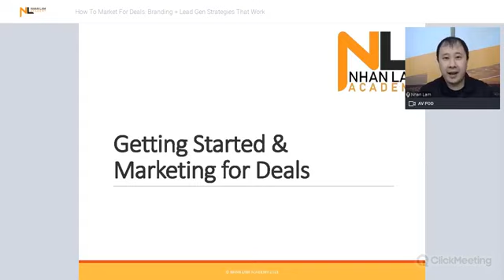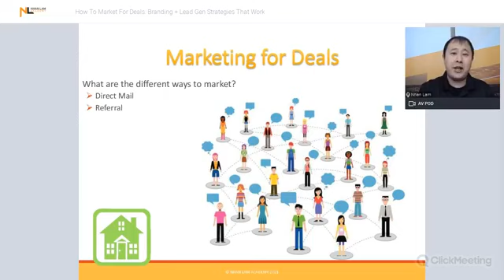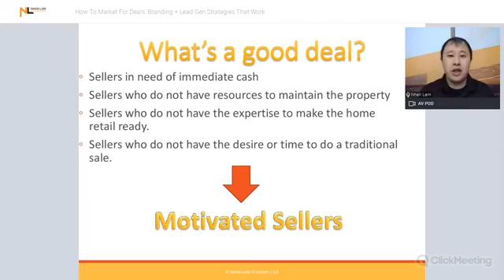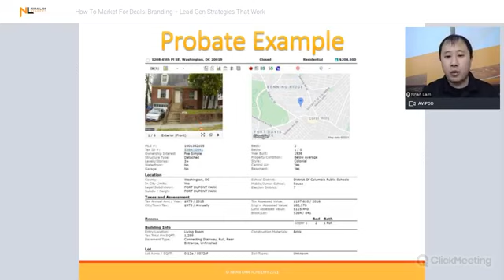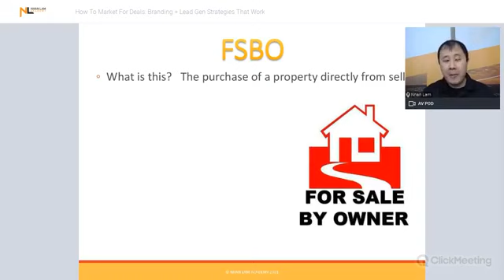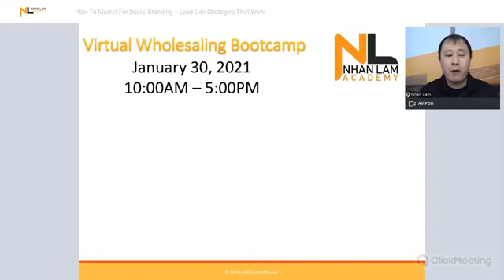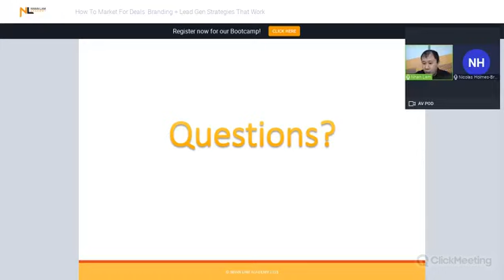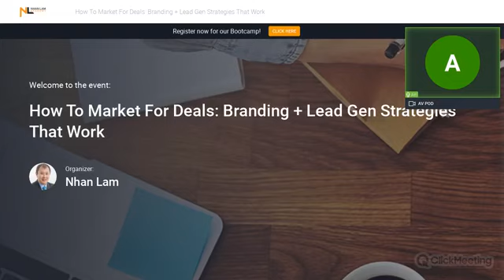How To Market For Deals: Branding + Lead Gen Strategies That Work—Jan 2021 [GRID Fortune Homes Team]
Where do you find these deals? It's the first question most folks ask us when discussing real estate investing and for good reason: the best deals aren't just sitting out in the open— you have to work for them. We'll talk about how to choose an area, how to "brand" your message, how to get that message out to the public, how to manage your marketing, and more. It's all about getting the phone to ring!

About Nhan Lam:

Growing up, Nhan Lam thought the key to success was to be smart. So, he went to school, got good grades, and landed a good job with benefits. He graduated with a Bachelor of Science in Aerospace Engineering, then continued with a Master’s Degree just in case the Bachelor’s was not enough. Nhan was living the American Dream: finishing a four-year degree in College then a Master’s Degree in order to pursue a comfortable job and guarantee job security. Being smart was great but it did not help him achieve his financial goals. In order to achieve his dreams, Nhan thought that he needed to start a business and realized that he doesn’t need to be a rocket scientist to succeed.

“I am smart or I is a millionaire”

It was this very question that set him up to become the man we know him as today.

In 2008, he started looking for opportunities in real estate to eventually replace his full-time job. Like anyone else, he spent thousands of dollars on training classes that were sold to him. However, whenever he attended classes, conventions, and events catering to up-and-coming real-estate investors, he was curious as to why most of the basic, common-sense information regarding real estate investing are locked behind paid programs, some of which cost up to $50,000. Regardless of how much money he spent, he never felt that he learned anything actionable and valuable to his career.

Things finally turned around for Nhan when, in 2010, he had the opportunity of meeting up and building a relationship with a real estate investor. The investor genuinely trained him without any sales gimmick, resulting in his first deal just after eight months. As two and a half years passed by, Nhan was able to close 12 deals doing real estate part-time. Following the success of these 12 deals, Nhan was finally able to replace his full-time job.

Despite the success, Nhan was not satisfied. Just as the investor helped Nhan achieve his dreams of real estate into a reality, he had the urge to help other people achieve their passions, as well. That is why he established Nhan Lam Academy, with the goal of teaching people a proven system that will help them succeed in the real estate business.